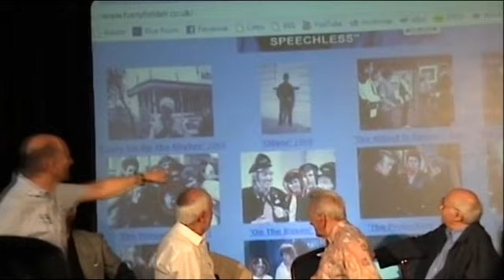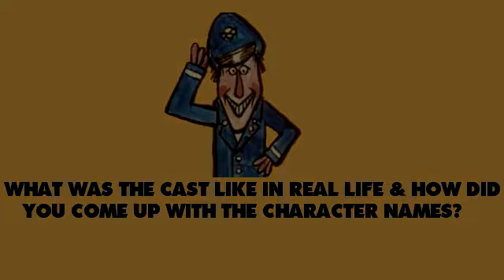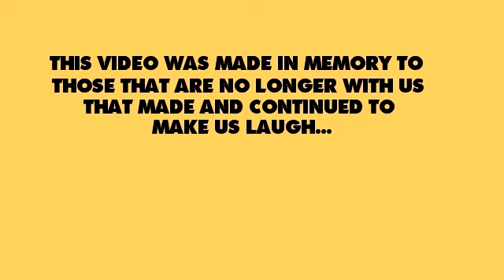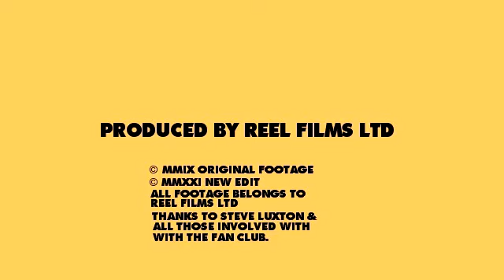On The Buses - 40th Anniversary Reunion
For the first time in full, the event from 2009, where the team that made the series reveal the secrets behind the series, featuring Director Stuart Allen, Writers Chesney & Wolfe and Film Extra Harry Fielder.

00:00 Opening Titles
00:56 How Did the Series Start?
07:54 Why Was the Series so Successful?
11:06 How Did you Become a Writing Duo?
14:34 What was Filming the Series Like?
16:52 How Did the Films Get Created?
22:42 Why Was Buses Chosen?
24:55 Did Going to Colour Make a Bigger Impact?
26:38 What Episodes Were your Favourite?
27:49 What was the cast like in Real Life?
32:21 Why Did the Series End?
34:40 End Credits